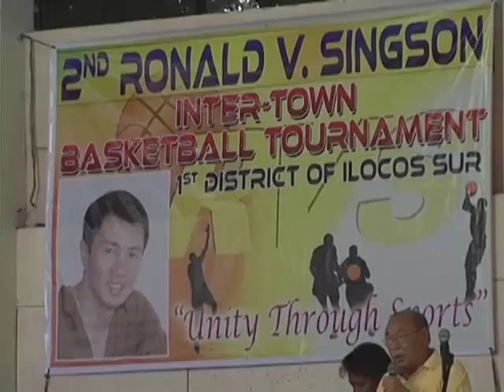2ND RONALD V SINGSON INTER TOWN BASKETBALL TOURNAMENT, NANGRUGIN